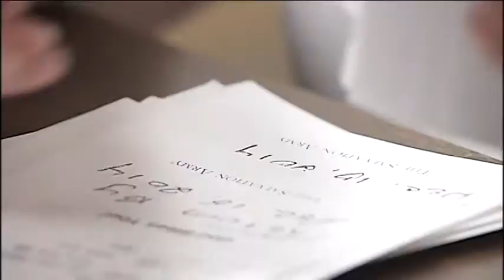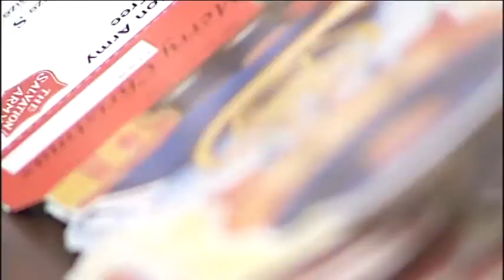Salvation Army Plea